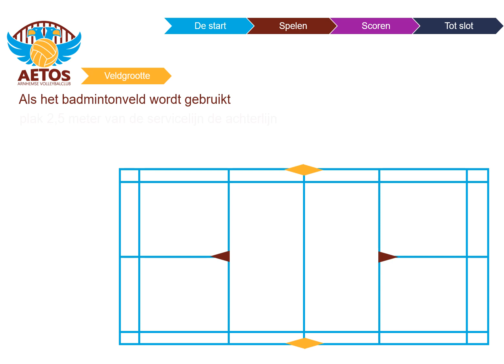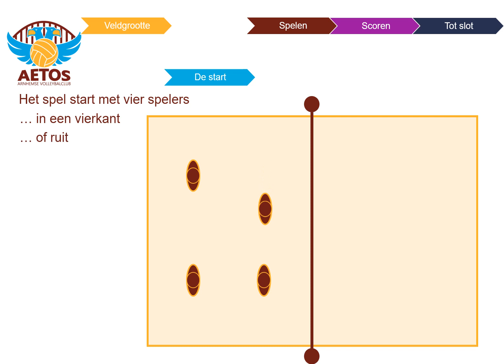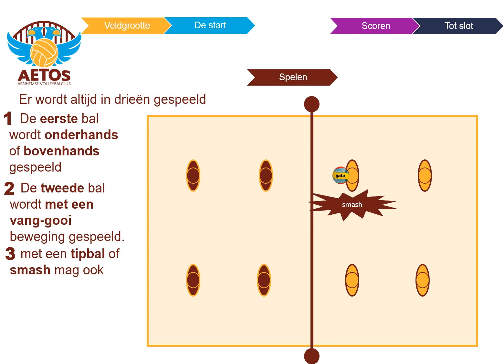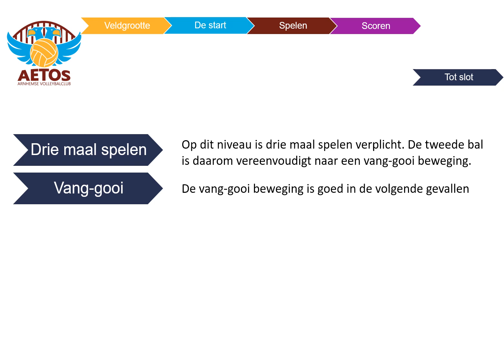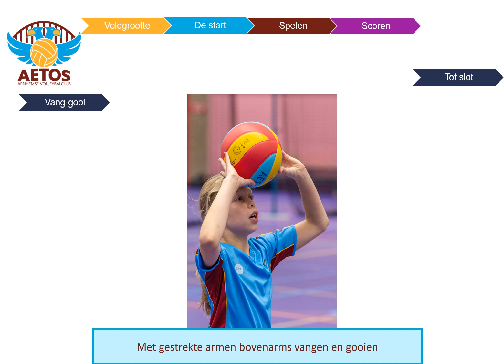Spelregels CMV Niveau 4 2023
De uitleg van de spelregels CMV-volleybal voor niveau 4. je mag de eerste bal nu ook gelijk onderhands of bovenhands doorspelen.